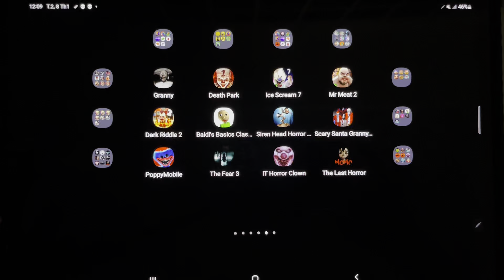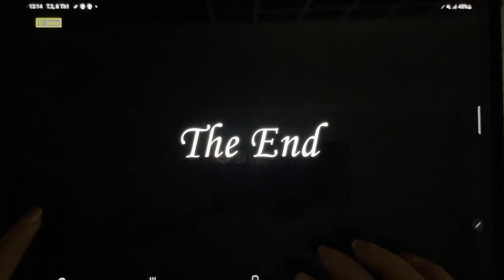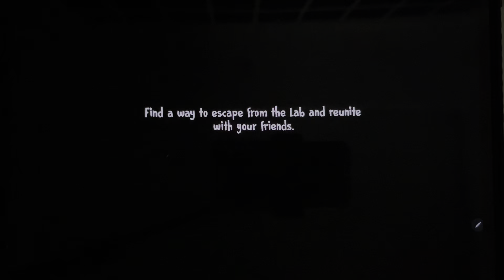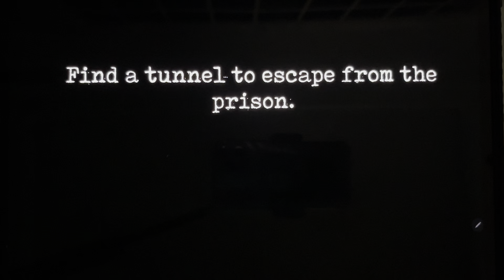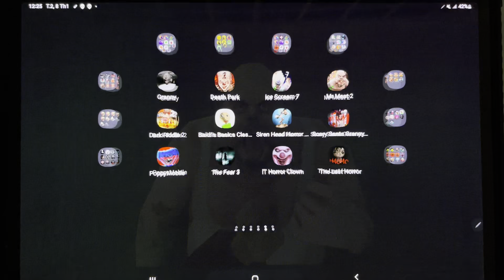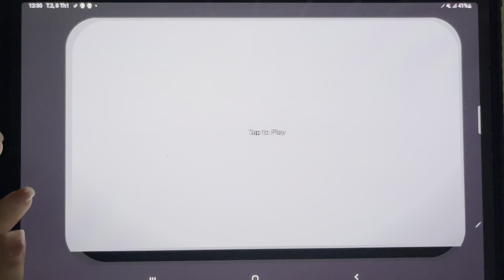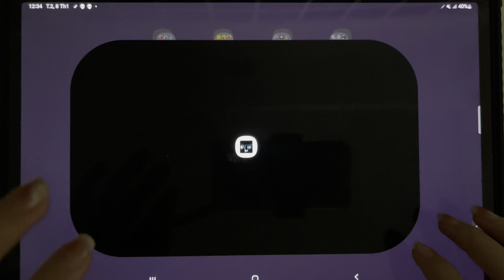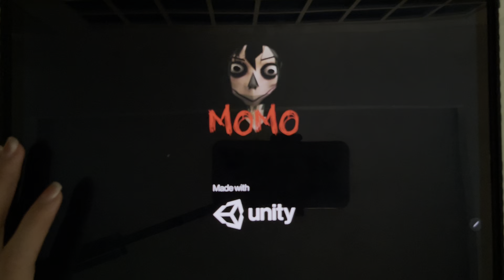Granny, Death Park, Ice Scream 7, Mr Meat, Dark Riddle 2, Baldi's Basics, Poppy Mobile, The Fear 3